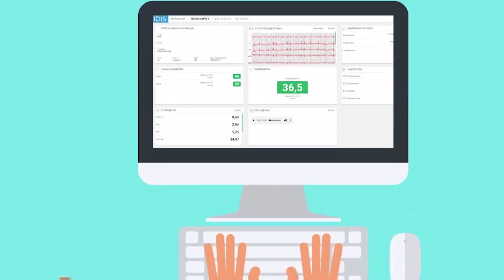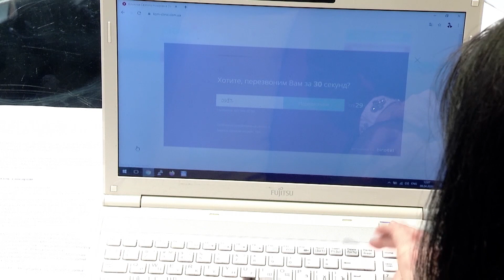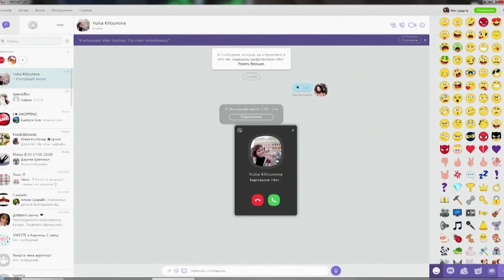Режим карантину: лікарі консультують онлайн